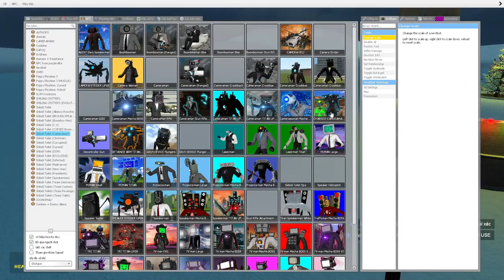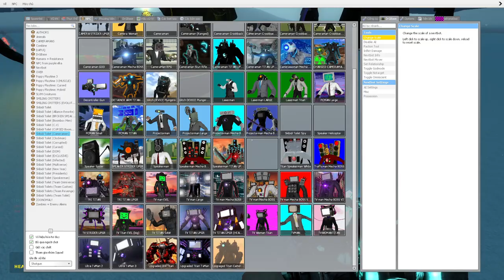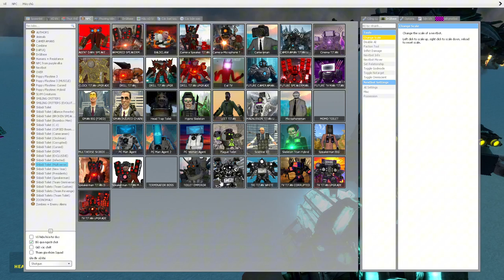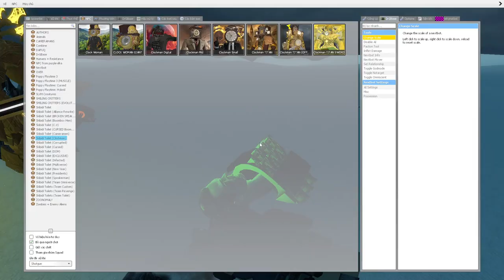skibidi toilet multiverse 128